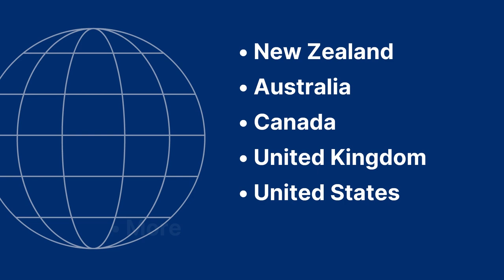Cin7 + Windcave Partnership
Cin7's Sr. Product Manager, Ciara Rogers, speaks with Daniel Favier, Sales Manager at Windcave about our new partnership and integration.  Windcave empowers businesses to offer a diverse range of payment methods, streamline payment processing with inventory management systems, and enhance in-person transactions ensuring customer-confident payment processing.